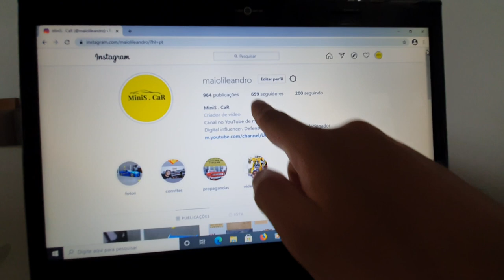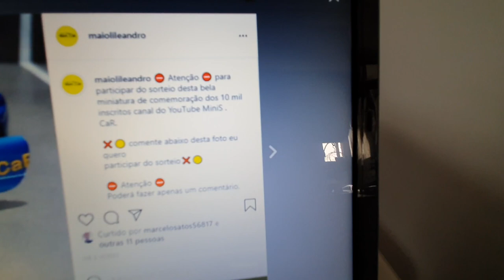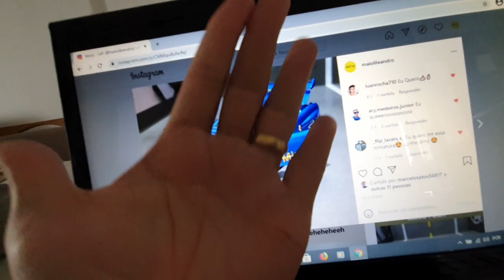Esta é a minha coleção de motos escala 1/18.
Agradeço ao inscrito Guilherme pela sugestão.
Instagram do nosso canal.